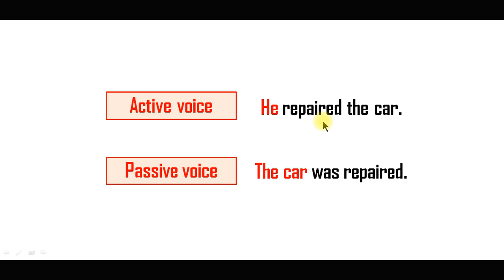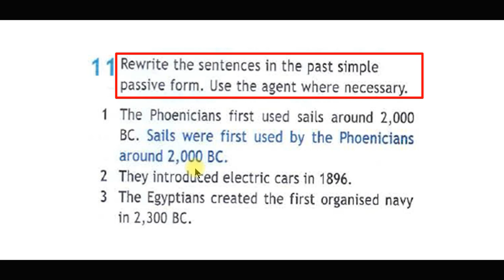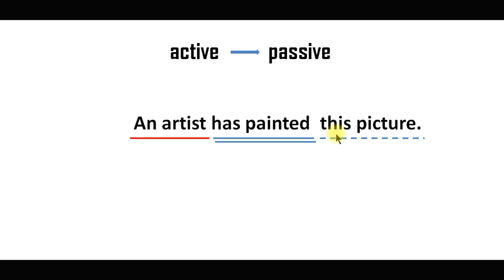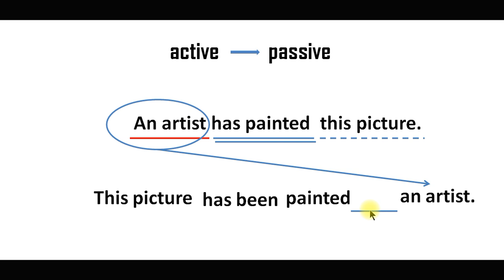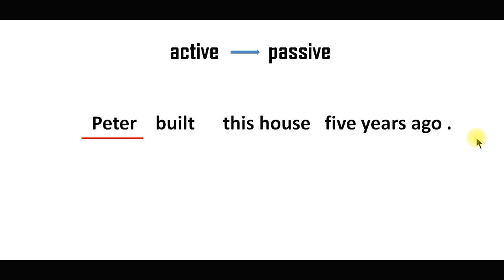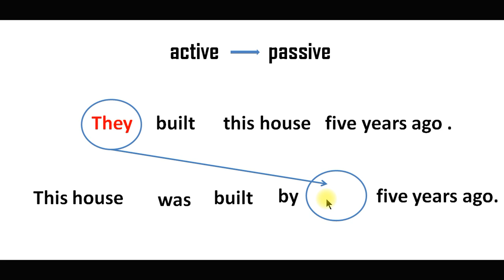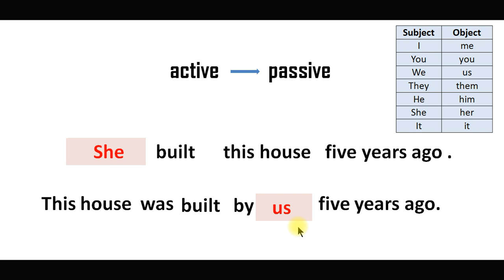Active voice and passive voice. Transformation.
5 класс. Подготовка к итоговой контрольной работе